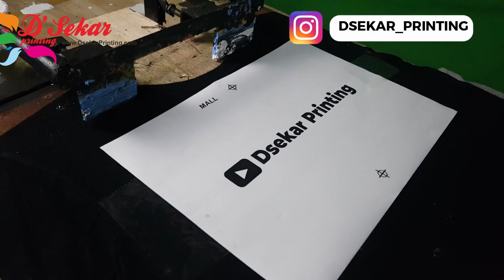SABLON BAJU KAOS 2 WARNA DENGAN ALAT SEDERHANA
Untuk order souvenir ,seperti : payung,botol tumbler,gelas kaca,gelas cup,
tas sponbond,kantong  plastik ,dll
bisa ke WA 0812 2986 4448   WA : 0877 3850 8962

Buat temen-temen yang mau belajar sablon kami juga melayani pelatihan /kursus sablon untuk pemula dari nol sampai bisa, ...
mohon maaf jika dalam video ini masih  banyak kekurangan dan kesalahan ,jika ada pertanyakan bisa ditulis dikolom kementar

dalam membuat videonya